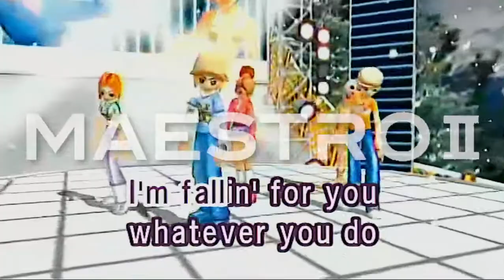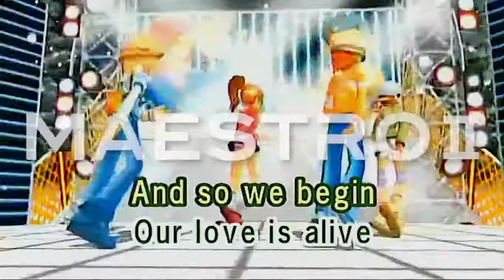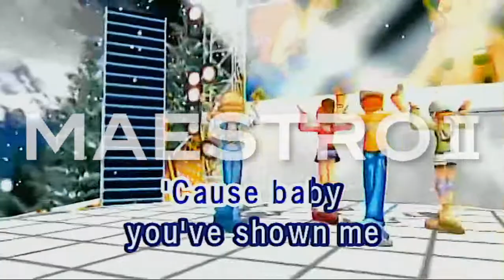Stumblin' In By Chris Norman And Suzi Quatro Karaoke TJ Media Maestro 2